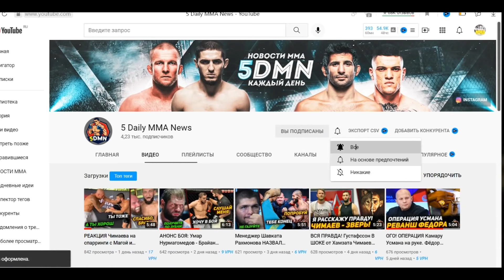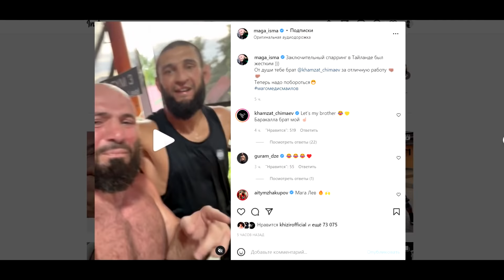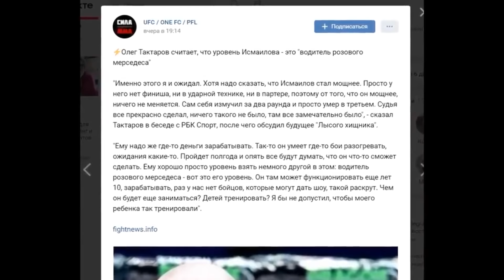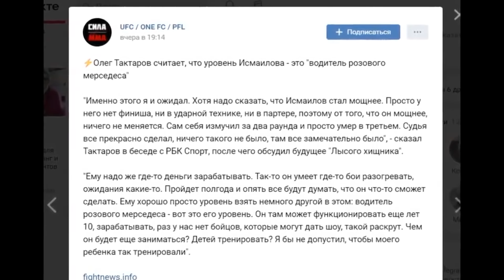Мага Исмаилов про ЖЕСТКИЙ спарринг с Хамзатом Чимаевым! Олег Тактаров пытается ЗАДЕТЬ Исмаилова.